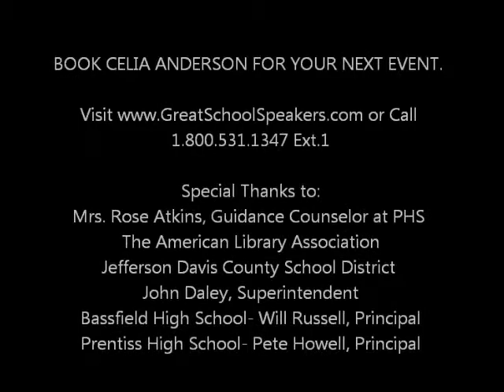Celia Anderson Author Visit Inspires Students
Invite author Celia Anderson to your school and watch your students change...watch their attitudes change. ~Mrs. Rose Atkins, Guidance Counselor at Prentiss High School